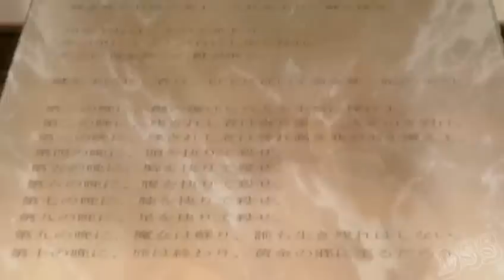【DSS】 Fairytales (For Clare)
This Small MEP was made especially for clareychu's b-day. In the end, we decided to just dedicate this to her and wish her a happy year, since we are so in late... :( This MEP was made in one night while we were all on MSN.

Members who joined:

PART A : EuphieFortuna feat. Umineko
PART B : AliceofMurderland feat. Kuroshitsuji
PART C: Venrosse feat. Shagukan No Shana
PART D: PantherMarie88 feat. The Cat Returns

Yeah, I've asked the help of our Promo Manager, since everyone seemed to be kind of busy... :-S
Anyway, don't you think that she made an awesome work on this MEP? ;D Thank you so much, Julia! and thanks also to Marie and Avien, who are always so cool, no need to remind it! XD